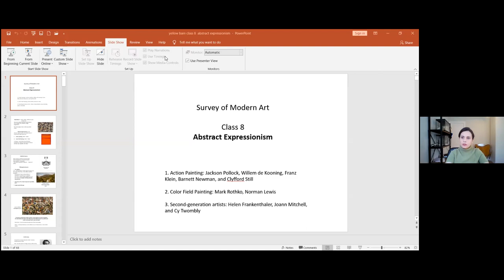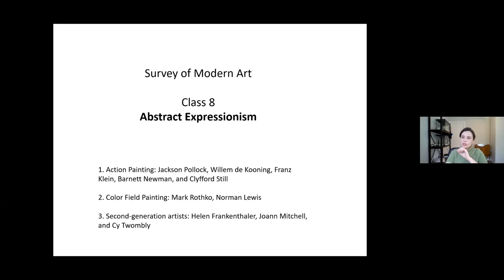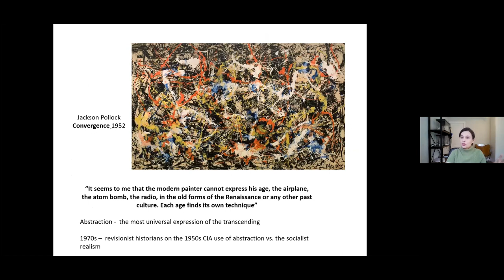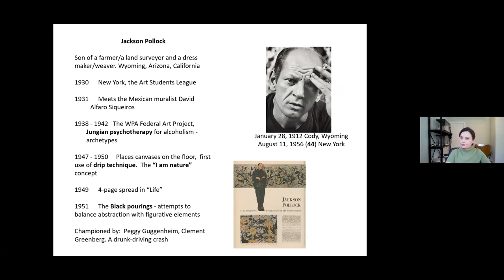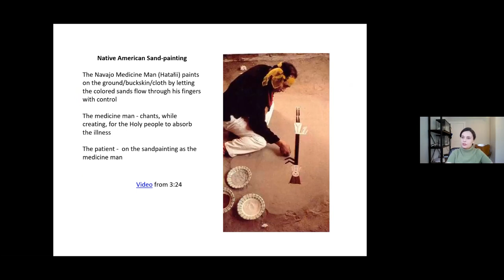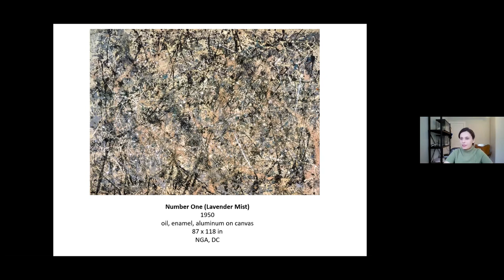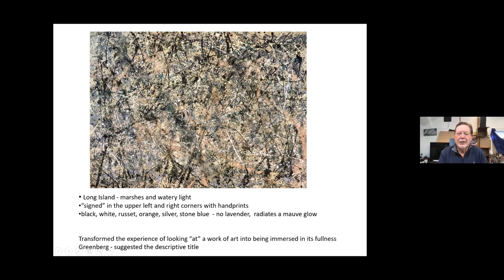Interview Irina Stotland, Mar 2021